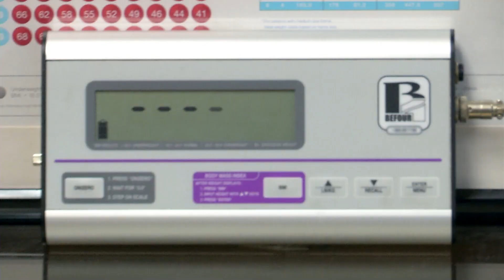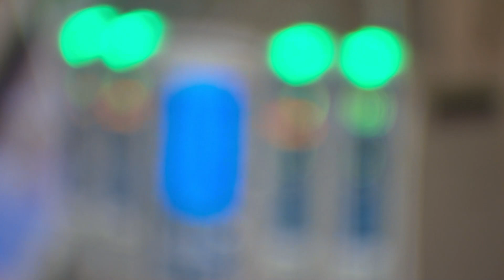Kandi se submete a uma cirurgia de alto risco | Quilos mortais | Discovery Brasil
Kandi obtém a aprovação para a sua cirurgia bariátrica, mas ela acaba sofrendo um acidente ao se exercitar.